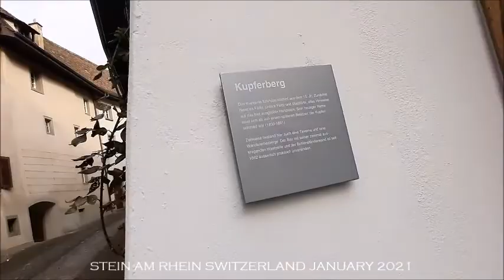STEIN AM RHEIN SWITZERLAND JANUARY2021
The medieval Swiss town on the banks of the High Rhine is one of the most popular destinations in the international Lake Constance region. Stein am Rhein enchants with its closed historical old town, the ensemble of excellently preserved town houses decorated with facade paintings, bay windows and stepped gables as well as with medieval gates and towers.